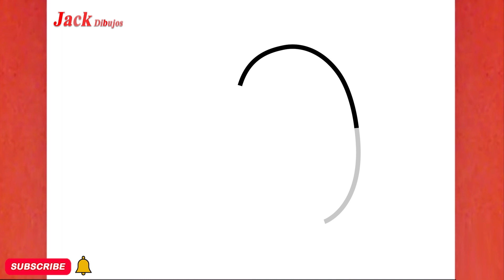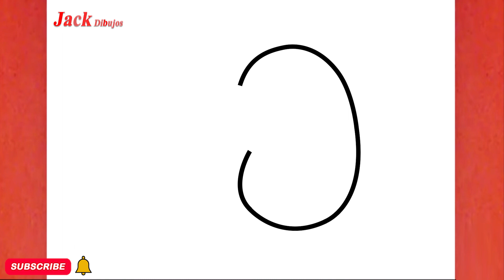CÓMO DIBUJAR LINDO PÁJAROS DEL AMOR, PASO A PASO , JACK Dibujos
aprende conmigo "CÓMO DIBUJAR LINDO PÁJAROS DEL AMOR, PASO A PASO , JACK Dibujos "en unos sencillos pasos